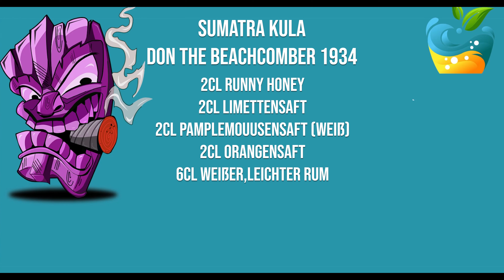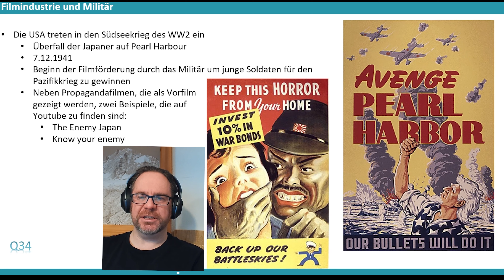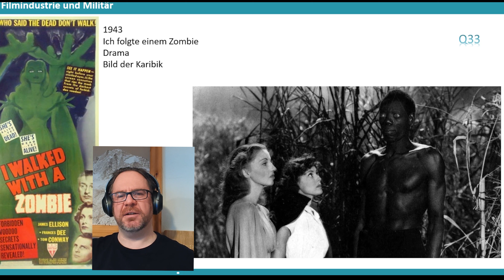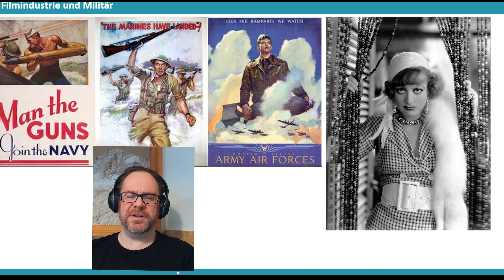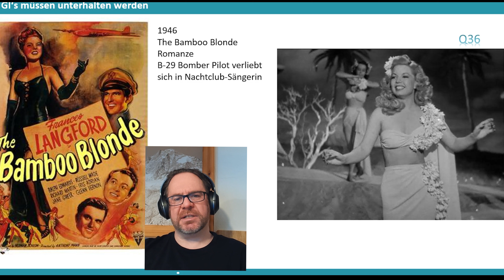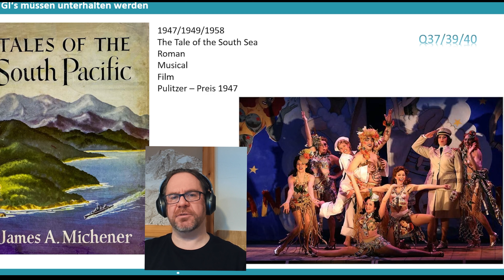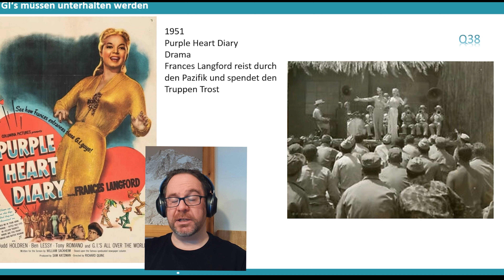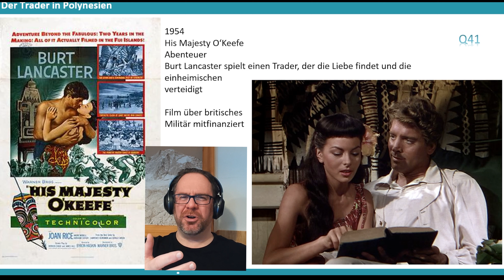Tiki : Trend & Mainstream - Film und Kunst nehmen Einfluß auf eine künstliche Kultur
Teil 3 beinhaltet den Einfluß von einer Idee, über den "edlen WIlden" bis hn zur Umsetzung mit Rum, Don und Vic.

►links/Quellen◄

Quelle Q9 The Arrival of James cook 1769 Captain Cook's Arrival at Tahiti (1769). Illustration for Pioneers in Australasia by Sir Harry Johnston (Blackie c 1910).
Quelle Q23 S98ff Buch Tiki Pop
Quelle Q24 116ff Buch Tiki Pop
Quelle Q27 Buch Tiki Pop S66/67
Quelle Q28 S290ff Buch Tiki Pop
Quelle Q29 S296ff Buch Tiki Pop
Q30 Mob Museum, Las Vegas

►SUPPORT◄

►DIESER KANAL◄

Auf diesem Kanal findet ihr alles zum Thema Getränke, neu strukturiert und stets aktuell. Ob Spirituose, alkoholfrei, Limonade, Rezepte für Zutaten. Getränke sind meine Leidenschaft. Es wird noch Reviews zu Bücher und Getränken geben, einen Spirituosenkatalog, Fachvorträge geben.

►SOCIAL MEDIA◄

(Mobile müsst ihr den Link einfügen beim Beitreten eines Servers; Desktop nur draufklicken)

Hier könnt ihr mich live sehen:

►HINWEIS◄

Um Drinks mit Alkohol zu genießen, musst Du volljährig sein (in Deutschland mindestens 18 Jahre alt)!